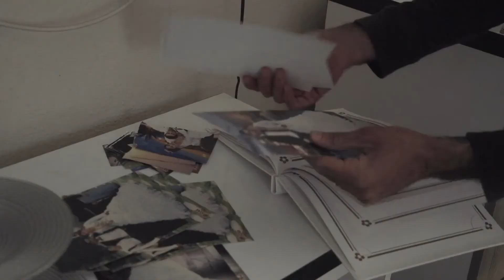LES ENFANTS TERRIBLES - trailer hádoc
hádoc 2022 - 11.º Cinema Documental em Leiria
17 maio
LES ENFANTS TERRIBLES de Ahmet Çupur
Les Enfants Terribles | 93 min. | Turquia | 2021 | m/12